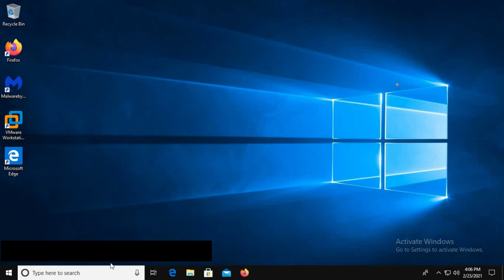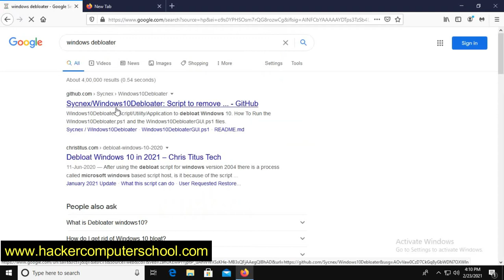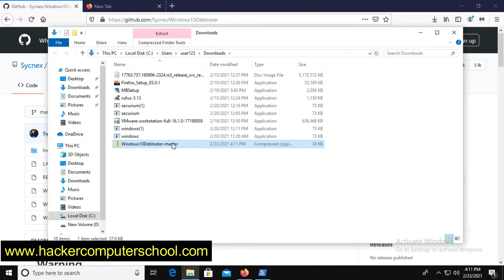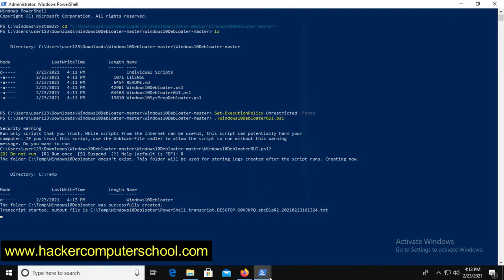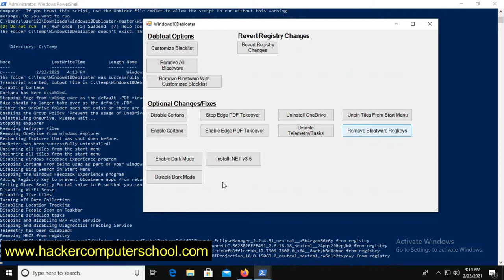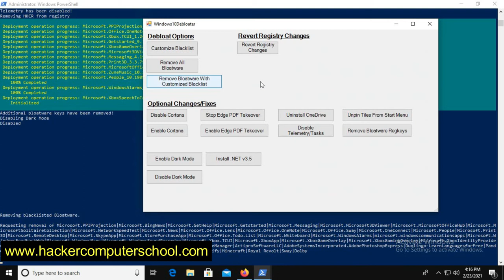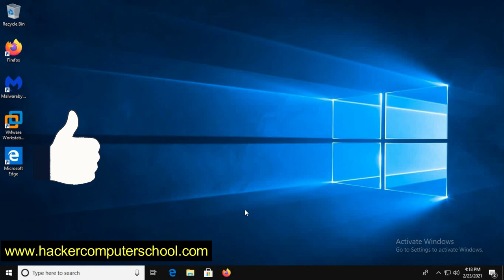Make Windows 10 Fast & Resolve Error 100% Disk - Hacker Computer School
Hi Friends in this video we learn how to resolve 100% disk error or Fix & Make Windows 10 Fast.

Skype :- live:hackercomputerschoolgroup
ICQ - @hackercomputerschool

Buy All Kind Off Hacking Software Such As FUD Virus Maker, FUD Payload, FUD APK, RAT For Windows, Rats For Android, Hacking Script, Hacking Program, Crypter, Android Hacking Software Windows Hacking Software Keylogger We Provide All Kind Of Hacking Tools.